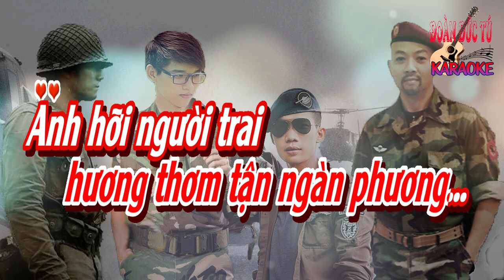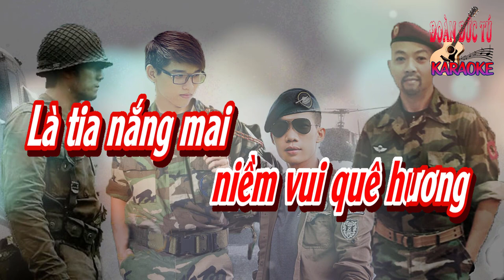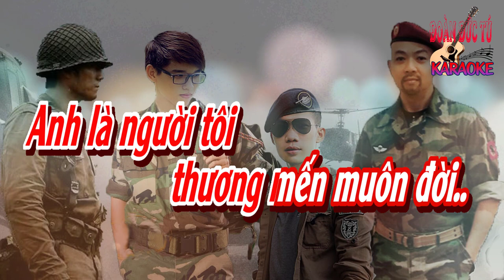karaoke Có Những Người Anh, sáng tác Võ Đức Hảo, hòa âm Đoàn Đức Tú, giọng Nữ thấp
Có Những Người Anh, sáng tác Võ Đức Hảo, hòa âm & dựng karaoke Đoàn Đức Tú, giọng Nữ thấp
Có những người anh tôi chưa biết tên
Tha thiết cuộc đời đôi môi thắm duyên
Quê hương trong khói lửa mùa chinh chiến
Quên tình yêu riêng xông pha chiến tuyến
Có những người anh tôi quen đã lâu
Năm tháng kề nhau chia bao khổ đau
Thôn quê xa vắng hôm nào biệt ly
Không ngại ngùng đi trong ánh nắng đào
Các anh là nguồn thơ vô song
Các anh là tình thương mênh mông
Là muôn tiếng ca vang vang tận cõi lòng
Là trong tiếng chim vui líu lo ngoài sân
Các anh là vầng mây muôn phương
Các anh là niềm vui quê hương
Là tia nắng mai reo trên vạn nẻo đường
Là cơn gió mang hương thơm tận ngàn phương
Anh hỡi người trai đi trong gió sương
Lưu luyến gì không khi xa cố hương
Non sông hoa gấm đang chờ nơi anh
Mang về vinh quang tự do no ấm
Ðâu những mùa xuân hoa khoe sắc tươi
Ðâu những mùa thu nghe lá úa rơi
Yêu sông yêu núi tươi cười ra đi
Anh là người tôi thương mến muôn đời